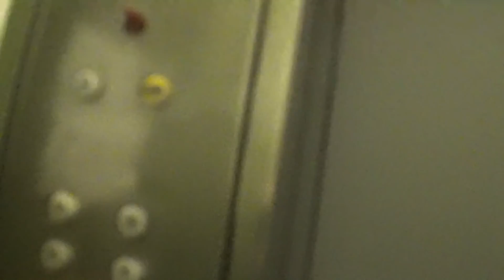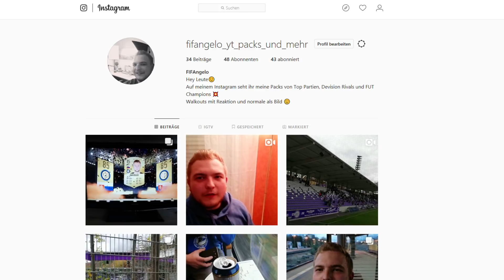StadionVLOG #06 - Arminia Bielefeld vs. MSV Duisburg - Bitteres Aus im Pokal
Heute geht's wieder weiter und zwar im DFB Pokal gegen den MSV Duisburg.

Leider ausgeschieden, aber jetzt können wir uns auf die Liga konzentrieren :)

Unterstützt AllaboutAjdin, damit er bei YouNited ICON dabei ist :)

Folgt mir gerne auf Instagram, um nichts mehr zu verpassen :)